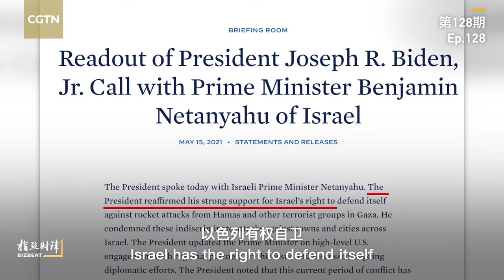CGTN's antisemitic video that they deleted from their Twitter account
I see this video has attracted morons and trolls like shit attracts flies. Suffice to say that most sane people know America supports Israel not because of Jewish influence or wealth, but because of common strategic interests. (And the Palestinians don't have oil).

As for the "watch who you can't criticise" comments: try criticising Xi Jinping in China and get back to me about real censorship and dictatorship.